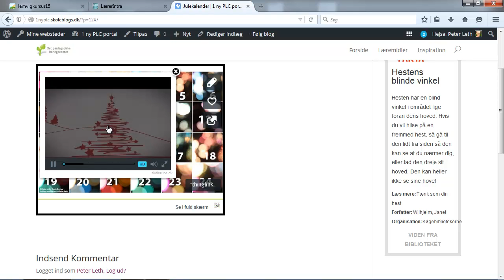1. Den digitale julekalender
Velkommen til kurset om at lave en ramme omkring december-aktiviteterne.